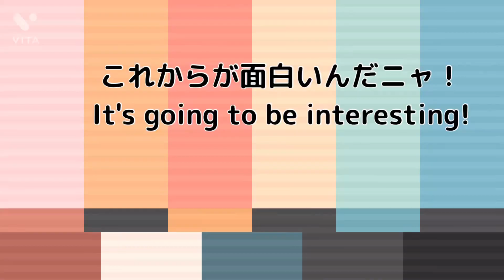ぽんぽこタヌキさんとお友達になりたい子猫に癒されてください！/Japan cat-Japanese cat living in the countryside of Japan!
【見出し】
00:00  ご視聴ありがとうございます
00:05  子猫が散歩に行くが様子がおかしい
01:04  何かの臭いに反応しています
01:23  子猫が何かの居場所を突き止めた
01:43  どうも狸の巣のようです
02:24  爺さんが狸を巣から追い出します
02:52  お風呂場から外を眺める猫たち
03:24  狸さんに会いに行く子猫
04:00  爺さんが狸に声をかける
04:40  ここが見どころ子猫が大慌て
05:35  爺さんが子猫と約束

【今日の茶白猫トラちゃん】
トラちゃんは散歩に出かけたままなので子猫と散歩をしていたら子猫が狸の巣を見つけました！
残念ながらその日は子猫は狸に会えませんでした！
子猫は狸さんとお友達になりたくて、翌日も会いに行くと狸が草むらで餌を探しているのを発見しました！
遠くにいたので爺さんが声をかけると狸の巣の側にいる子猫目掛けて帰って来ます！
さあ子猫と狸さんはどうなるでしょう！

This is a video of Tora-chan, a red tabby  cat started by an old man in mountain village.

An old man helped a 3-4 month old stray cat abandoned in a mountain village.
 The cat was named Tora-chan by an old man.
I will introduce the daily life of Tora-chan and an old man after that.